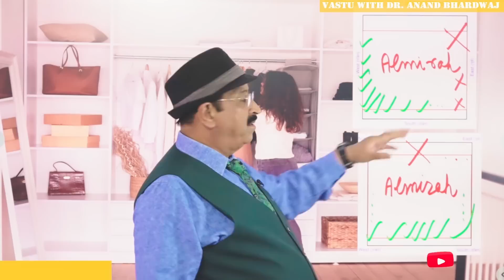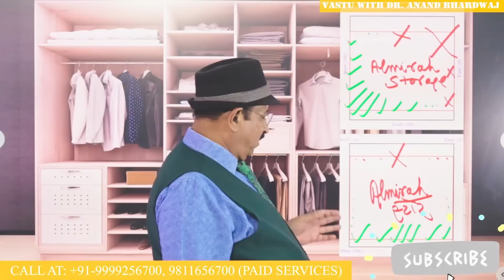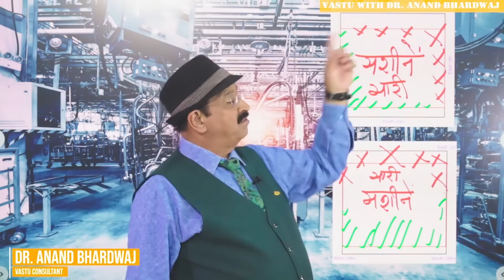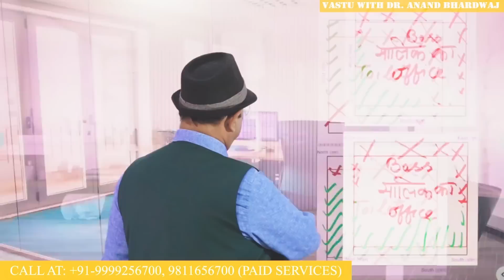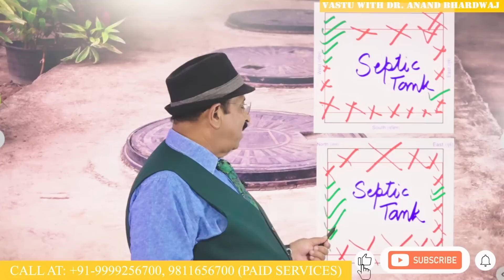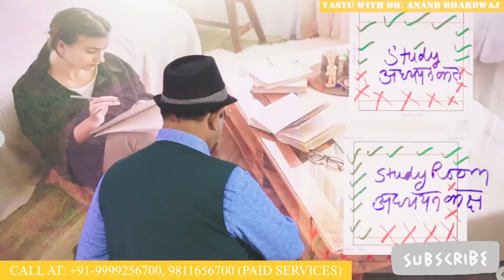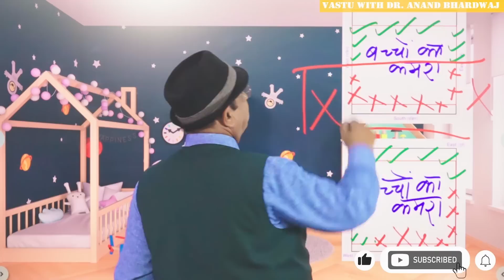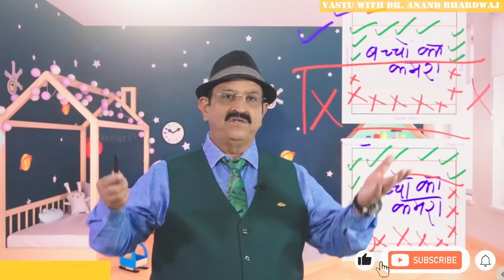इस एक वीडियो में सम्पूर्ण वास्तु- Full Vastu in One Video, Ek Video Me Poora Vastu, Poora Vastu Tips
घर का भी और बिज़नेस का भी this is full Vastu in one video including ek video me poora Vastu as needed ek video me poore ghar ka Vastu. In high demand poora Vastu ek hi video me or complete Vastu ek hi video me being defined here. This is the biggest video on Vastu shastra that throws light on poore ghar ka Vastu which is appreciated as sampoorn Vastu video. Yes, that is true, we included Vastu video for already built-up home and Vastu video for already constructed house. So, this must be a full Vastu video on Vastu for home, Vastu for house, Vastu for industry, factory, workshop, shop or duplex villas including Vastu for flats & apartments. स्टोर, स्टडी, टॉयलेट, ऑफिस, बैडरूम, मशीन सब-कुछ added and we are sure आज मज़ा आ जायेगा इस वीडियो को देखकर that defines नैऋत्य कोण में क्या हो, क्या न हो, ईशान कोण में क्या हो, क्या न हो etc. I would like to discuss important points which will include full Vastu in one video because everybody is asking for the detailed video in Hindi language on complete Vastu and they asked me to produce any good video that contains everything about Vastu shastra and in this video I have done my full efforts to make this video. This is the Hindi youtube video on Vastu shastra full of knowledge about Vastu shastra. Now I would like to you define that ek video mein pure ghar ka Vastu aur pura Vastu ek hi video mein has been defined in a very simple language by Dr. Anand Bhardwaj who is expert Vastu consultant and he is the highest qualified Vastu consultant. Yes, Vastu video for already constructed house has been made by him in this language of Hindi and Vastu ka complete video in Hindi has been defined by him in this youtube which will speak about Vastu for home, Vastu for office, Vastu for showroom, duplex house, Vastu for flats, Vastu for condominium, Vastu for apartment, plot and Vastu for any commercial or corporate building. Dr. Anand Bhardwaj has also defined many things and he has told that if you are going to listen the valuable thoughts of Dr. Anand Bhardwaj and it shall become very easy for you to do whatever you want in case of negative Vastu also and the house can be made positive very easily. Whenever I am going to do something on Vastu Shastra then definitely I will have to see that whatever Vastu principles are made for Vastu for home and Vastu for house then we have to take care when making the house, house drawing room, toilet kitchen, store, staircase and everything as per Vastu shastra because if anything is not as per Vastu shastra than the negative energy is going to a problem creator to us. That is why I am going to explain everything about Vastu Shastra so that you can understand Vastu for home and all the Vastu connections without demolition so that you need not to demolish any part of the house and you can do all the Vasu correction without demolition. whenever we are going to work on any drawing for architect plan when making any layout plan a drawing of a house that there is no mistake in making any drawing on layout so that the positive energy prevails inside the house and everybody is very happy when living in the house as per Vastu shastra says Dr. Anand Bhardwaj Vastu consultant.